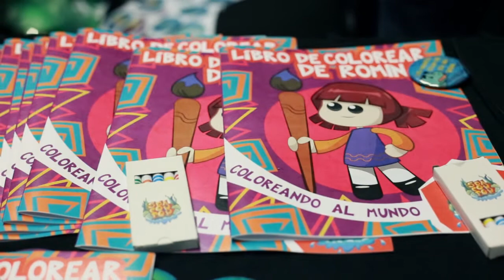La Taberna Geek 45 Sea Cow Pow EGS GDL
El sueño hecho realidad. Crear tu propio videojuego. Te invitamos a conocer "Sea Cow Pow" el videojuego diseñado por los Tapatíos de Pice Software que mostraron el el EGSGuadalajara que ya puedes jugar en tus dispositivos móviles. ¡Checa la entrevista!